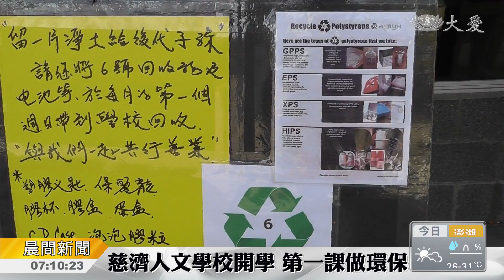波特蘭慈濟人文學校開學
美國波特蘭慈濟人文學校，新學年開學日，校方鼓勵家長，一起參加學校的人文活動。

「留一片淨土給後代子孫」，波特蘭慈濟人文學校設置回收處，也把握開學日向家長們宣導。

志工：「希望大家把家裡壞掉的燈泡、燈管，還有電池帶來這裡，師姊會送到專門的回收處。」

孩子的成長之路，家庭、學校、社會都有責任引導陪伴，校長也鼓勵家長們，多多參與人文活動，與孩子共同譜寫回憶。

真善美志工 孫慈烜 楊傳源 美國報導